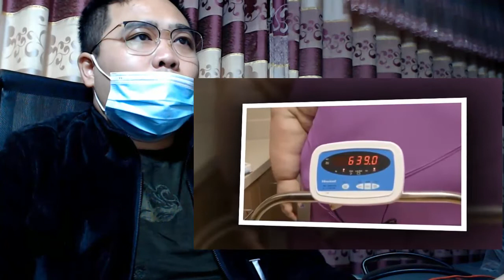Her Apathy & Dependency!! Tammy Slaton Does Not Need To Lose Weight? | 1000-Lb Sisters Season 3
Our Products Design, Always Follow The Latest Trends. Unique Products That Will Make Fans Feel Satisfied. You Want To Buy, As Well As Buy To Support Us.